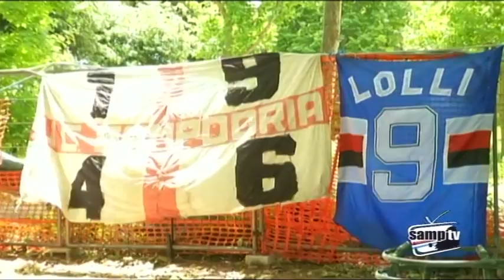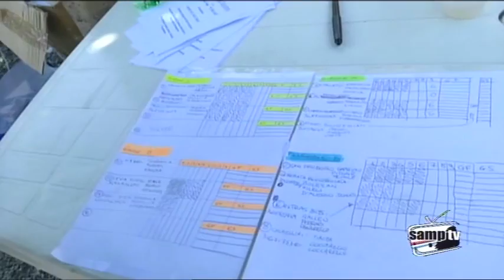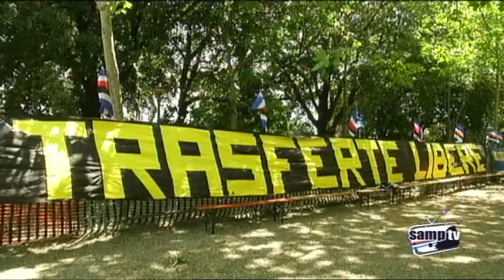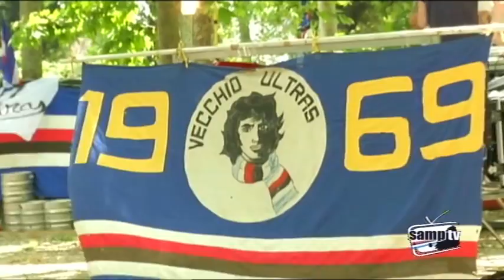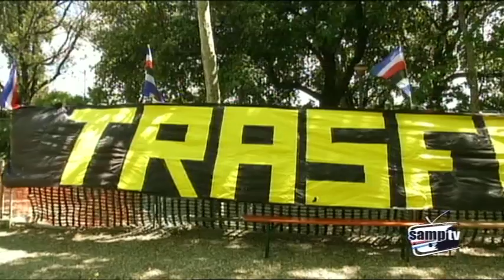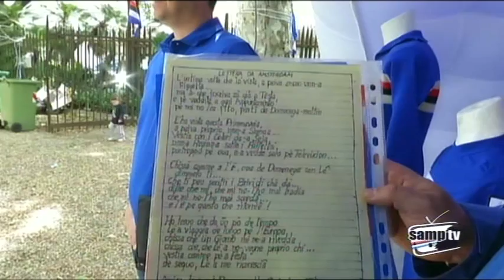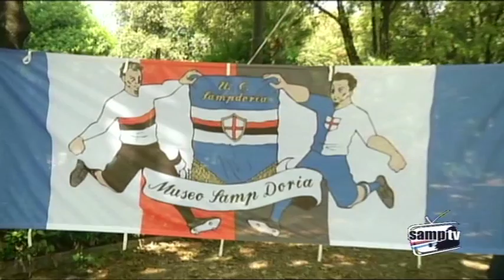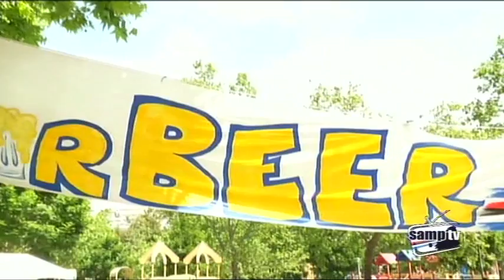Speciale: 10.a Festa Ultras Tito Cucchiaroni